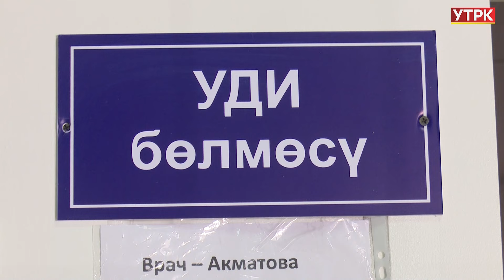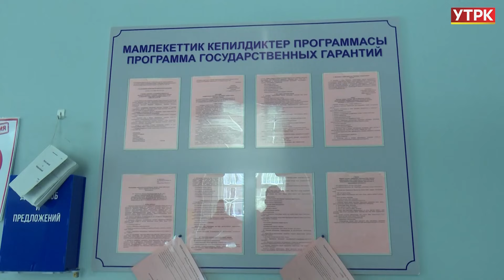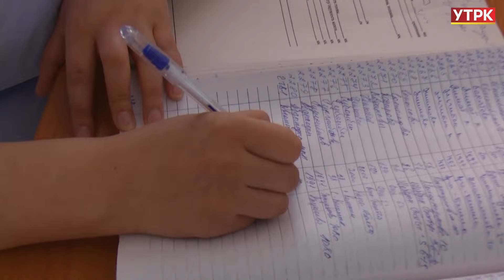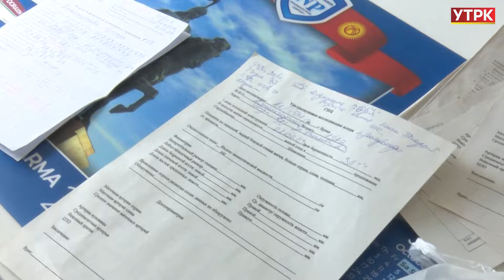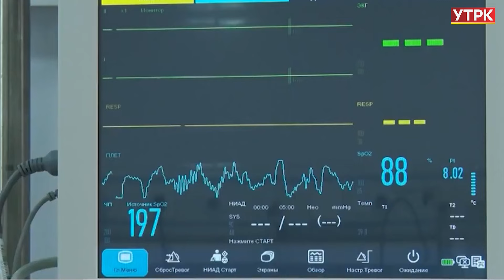Безопасные роды // Специальный репортаж